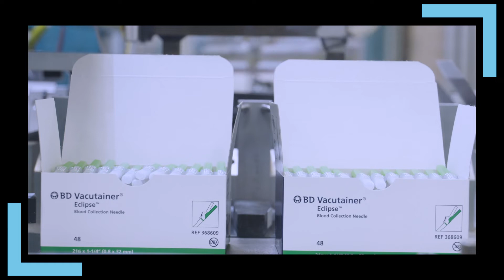BD is 125 years old and still innovating in healthcare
BD has played a major role in global healthcare during its 125 year history and it continues to innovate. We talk with CEO Tom Polen on NYSEFloorTalk.